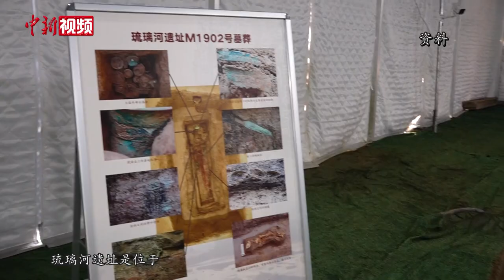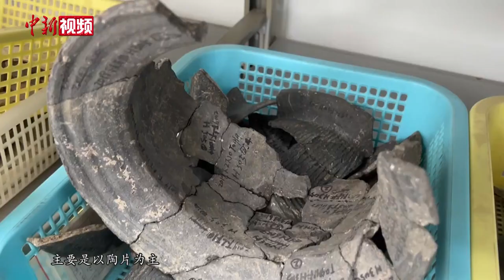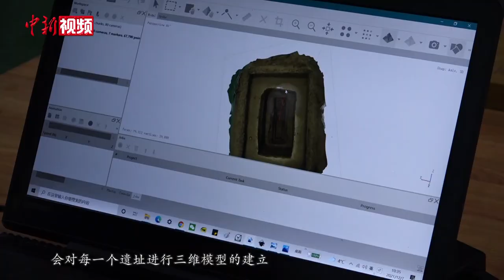考古90后：发掘就像“开盲盒” 有时还能开到“隐藏款”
王晶是一名“90后”考古工作者，2018年从北京大学考古系毕业后，就进入到琉璃河遗址工作。白天下地、晚上伏案，与想象中“惊险、刺激”不同，她的工作就是日复一日的“刮地刮面”。但王晶从不觉得枯燥，反而乐趣无穷。
        在她眼中，考古发掘就像“拆盲盒”，有时候还能拆到“隐藏款”。写有“太保墉燕”字样的青铜卣、成规模的大型夯土建筑……近几年，王晶与其团队成员一起，开了好几个令人惊喜的“盲盒”。“像一个侦探一样，在历史的线索中寻找一点迹象。”王晶表示，她愿意一直在琉璃河这片土地上，探索数千年前的故事。